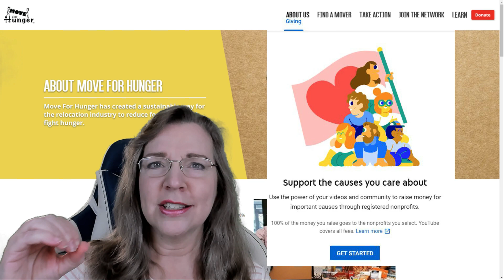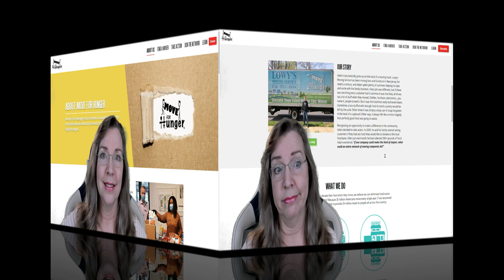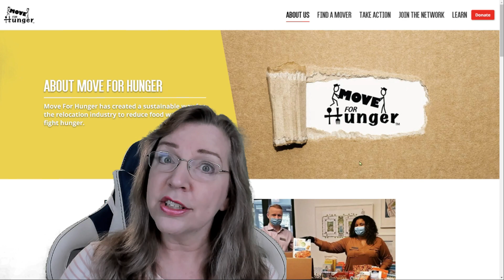Move For Hunger Charity Roblox Live Stream with Mrs. Samantha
Come and join in on my very first Charity Live Stream. We will be raising money for Move For Hunger. The collect food and donations to give to food banks across America and Canada. Since 2009, they have delivered more than 21.1 million pounds of food to food banks across the United States and Canada. That’s the equivalent of 17.7 million meals. That is a lot of meals!!

Mrs. Samantha

⏰- Roblox Live Stream Monday sometime. Saturday 11AM est

⏩Videos uploaded Monday-Friday 8AM est.